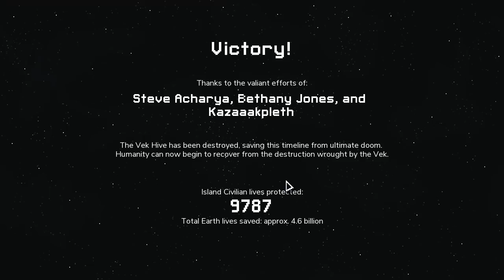[IntoTheBreach] Especialista de vuelo - Primeras Impresiones #8